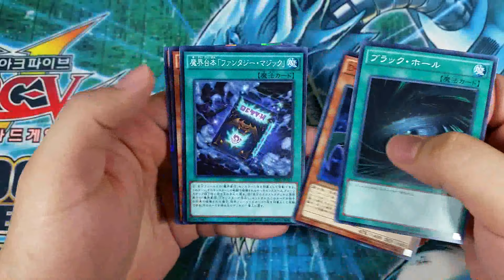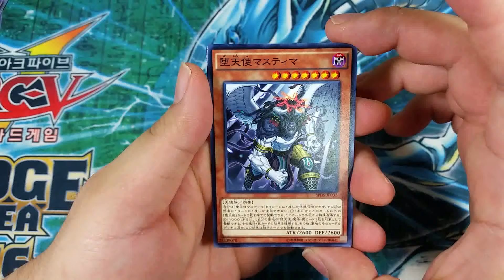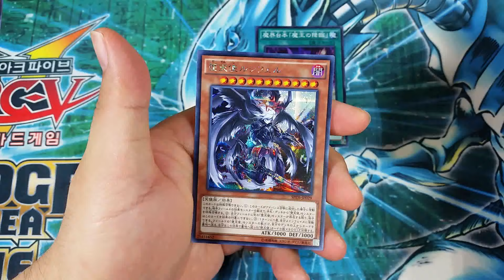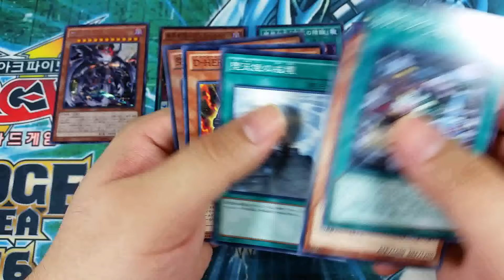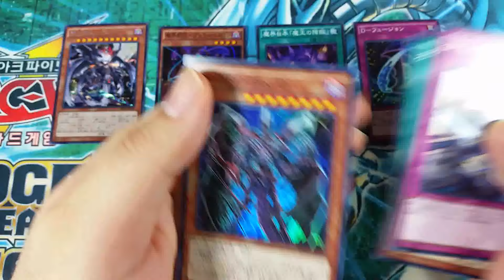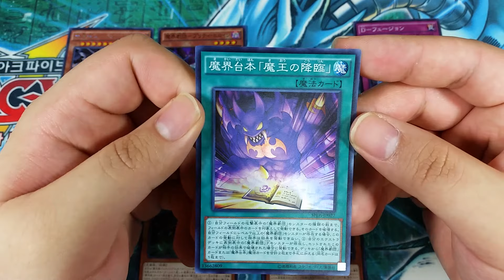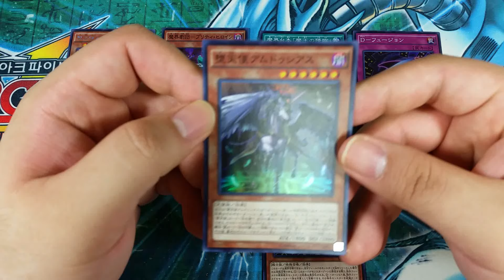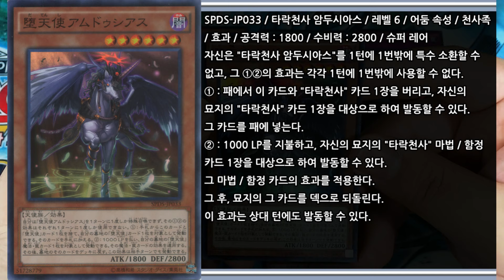유희왕 부스터-SP 데스티니 솔저즈 개봉!! 遊戯王 ブースターSP デステニー・ソルジャーズ 開封!!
유희왕 부스터-SP 데스티니 솔저즈를 개봉해 보았습니다.
타락천사 소스들이 많이 나와주길 기대했습니다만… (이슈탐이 갖고 싶었어요… ㅠㅂㅠ)

遊戯王 ブースターSP デステニー・ソルジャーズを開封しました。

Japanese Version Yu-Gi-Oh! Booster Special Destiny Soldiers Opening!!